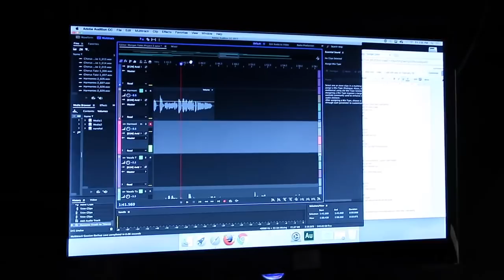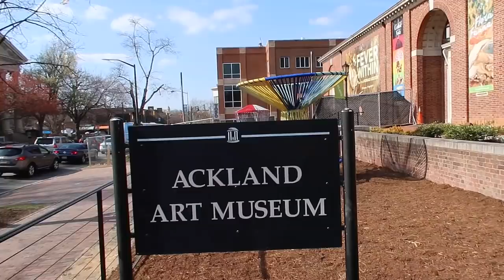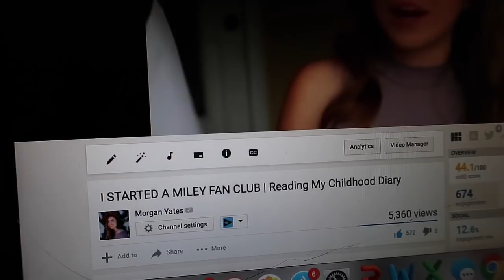Weekends Are For The Girls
This was one of the most fun weekends this year & soon I'm off to PHOENIX for the Final Four! P.S. I AM HAVING A LIVESTREAM AT 5PM

IN THIS VLOG:
-I'm up in da studio
-I hit up Ulta and do a makeup haul!
-UNC advances to the Elite 8!!!
-My friends and I have a dance party
-Then we have a bomb brunch
-Then I go home for the weekend!!!

THE SENIOR BUCKET LIST:
*1. Drink from the Old Well on the first day of class (Too late! Didn't do this!)
2. Attend Late Night w/ Roy (basketball season kickoff event)
3. Spring Break cruise!
*4. Go on a weekend road trip
5. Have a cookout
6. Attend a show at Memorial Hall
7. Ride a full circle of the P2P (our school's late night bus)
8. Jump in the Bynum Circle fountain
9. Urban camping!
10. Go hiking
11. Run a 5K
12. Eat at Late Night @ Rams (our dining hall)
13. Do homework in Wilson library
*14. Get fro yo at YoPo
15. Ben & Jerry's free cone day
16. Senior bar golf
17. Get a pic with Ramses (our mascot)
18. Get a pic with Carol! (our chancellor)
19. Watch the sun set at Maple View
20. Do the Bell Tower climb/sign a brick
21. Steal a brick!
22. Drink a blueberry wheat outside TOPO
*23. Do Halloween on Franklin
*24. Eat Linda's cheesy tots
25. Go to Sunrise Biscuit Kitchen
26. Have a picnic in the upper quad
27. Eat at Sutton's
28. Try the cheddar chicken biscuit @Time Out
29. Sneak up to the scoreboard in the football stadium at night
30. Attend a concert at Cat's Cradle
31. Go to a show at Local 506
32. Holi Moli festival of color (get an insta!)
33. Watch a movie at the Varsity Theatre
*34. Eat breakfast at Ye Olde Waffle Shop
35. Go to the Carrboro Farmer's Market
36. Go to the Durham Farmer's Market
*37. Enjoy the sun outside Weaver Street Market
38. Visit the Duke Botanical Gardens
39. Walk through the Arboreum
40. See a star show at Morehead Planetarium
*41. Use our membership at the Crunkleton!
42. Get your game on @ Barcade
43. Have a snowball fight in the quad
*44. Get a pic of the Old Well in the fall
45. Get a pic of the Old Well in the snow
46. Get a pic of the Old Well in the spring
47. Complete a DTH puzzle
48. Visit Charleston
49. Go to Jordan Lake
*50. Go to Smith Mountain Lake
51. Eat at a food truck in Carrboro
*52. Eat something deep fried at the State Fair
53. Run the stairs in Kenan Stadium
55. Eat a dining hall cookie
56. Do the waterslide at Chi Psi on the last day of class
*57. Attend a UNC basketball game
58. Attend a UNC football game
59. Rush Franklin when we beat Duke 😏
60. Attend a zumba class at Rams or SRC
61. Visit the basketball museum at the Dean Dome
62. Go to a Friday on the Front Porch @ Carolina Inn
63. Make a gingerbread house @ the student Union
*64. Have Friendsgiving
*65. Have our house Christmas celebration
66. See a movie hosted by CUAB in the Union
*67. Drink a blue cup at He's Not
68. Drink the blue Carolina drink at Carolina Ale House
69. Check out the Ehaus underground tunnels
70. Go to a show at Playmakers
*71. Do homework in Graham Memorial
*72. Sing "hark the sound" at a sporting event
73. Go to Duke wearing a UNC shirt
74. Go to the beach in Wilmington
75. Watch fireworks at a Friday baseball games
*76. Tailgate for a football game
77. Go to Tuesday Night Worship
78. Go to an a capella concert
*79. Suffer through Fall Fest -- skipped this! Too late!
80. Drink a Thursday $5 cocktail on the rooftop at Tru
81. Go to the spring football game
*82. Sit in on a class you're not enrolled in
83. Attend a Durham Bulls game
*84. Get cookout milkshakes after midnight
85. Attend TEDxUNC
86. Volunteer for something
87. Jump off the Eno Rock Quarry
*88. Go to karaoke at He's Not on a Sunday night
*89. Get a BLT at Merritt's
90. Go to a trivia night
91. Do Thursday night $5 bowling
*92. Pit Sit
93. Play a boardgame at Zog's
94. See an exhibit at Ackland Art Museum
*95. Sip some coffee outside at Caffe Driade
*96. Study at a Carrboro coffee shop
97. Get a picture in front of the Chapel Hill mural
98. Take a tour of the TOPO distillery
99. Watch the sunrise from the top of the Belltower Deck
100. Walk across the Morehead Planetarium sundial